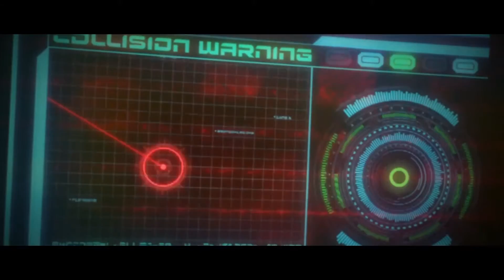Toonami: The Intruder II - Episode 2/7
Time to go kick some ass.